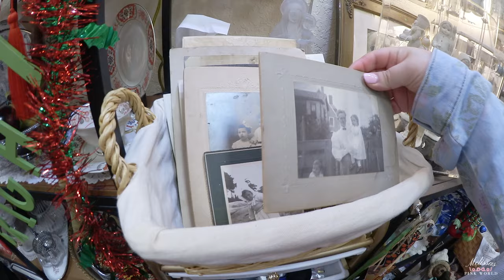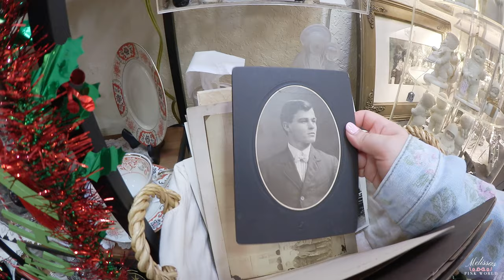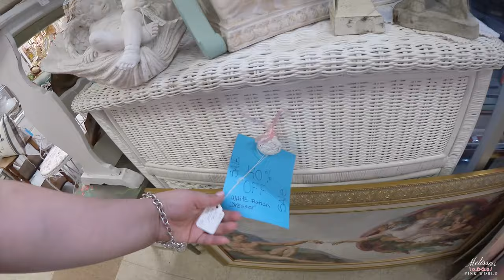ASMR | Antique Mall shop with me